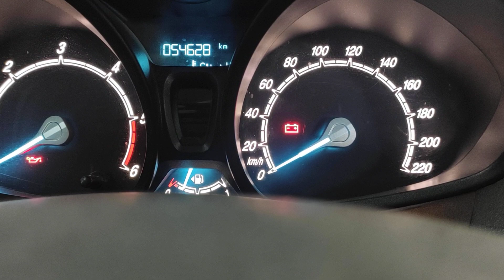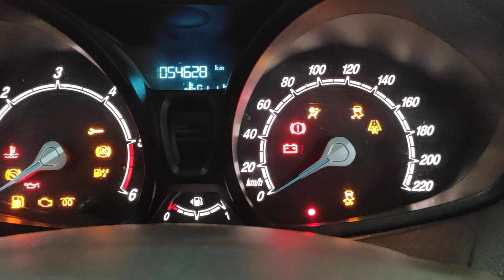Ford Courier yağ bakımı sıfırlaması nasıl yapılır?